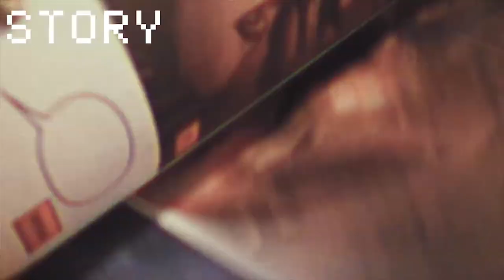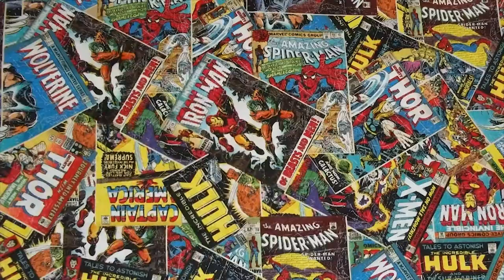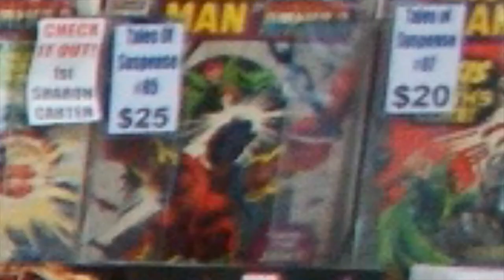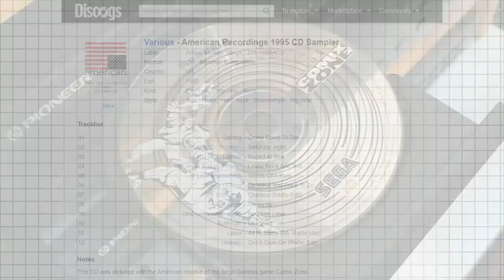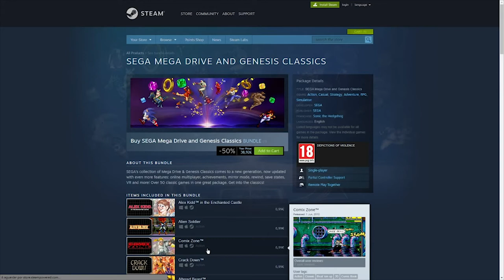COMIX ZONE - A Piece Of Gaming History - 1995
Hi there, my name is Dio and this is RPGaming.
In this video, we’ll take a look at what makes Comix Zone a gem from the 16Bit era.